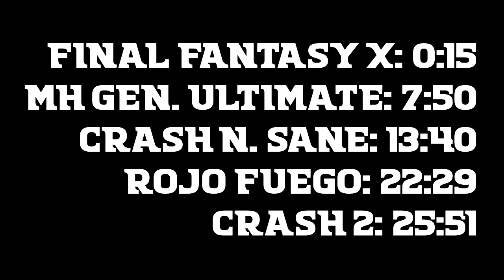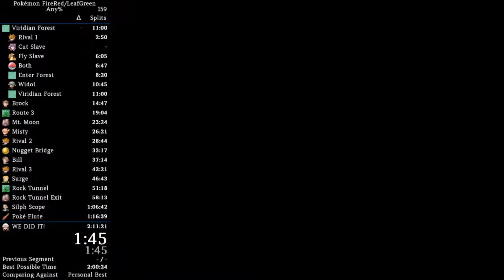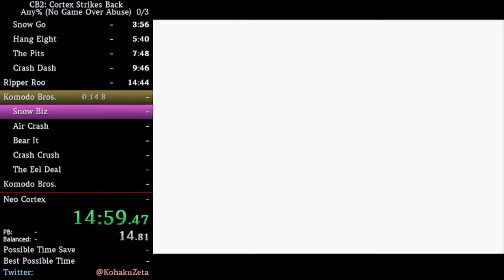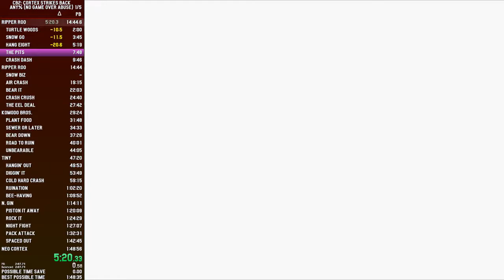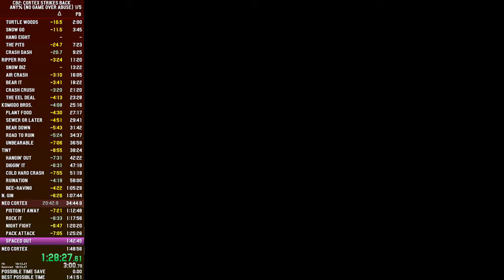MEJORES MOMENTOS - NOVIEMBRE DE 2018